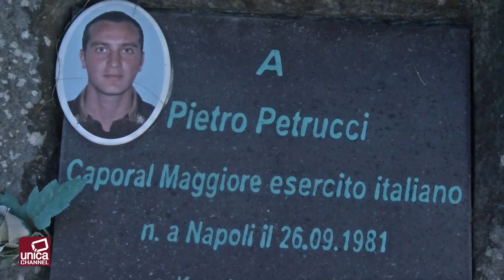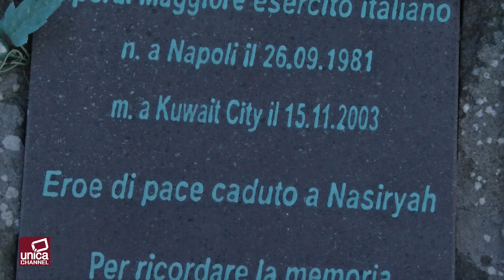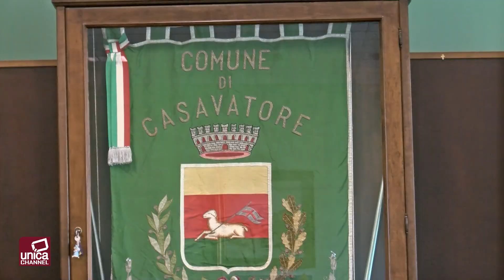Consegna delle borse di studio alla memoria di Pietro Petrucci, 19esimo Caduto di Nassirya (Iraq).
Si è  svolta in municipio, la cerimonia di consegna delle borse di studio dedicate alla memoria del Caporal maggiore dell’Esercito Italiano, Pietro Petrucci, 19esimo Caduto di Nassirya (Iraq).
La manifestazione è stata preceduta, in mattinata, dalla deposizione di una corona di alloro presso il busto bronzeo dedicato alla memoria del militare, sito all’incrocio tra via Fermi-via Marconi, e dalla deposizione di un fascio di fiori presso il monumento lavico del parco pubblico “Petruci” di via Meucci.